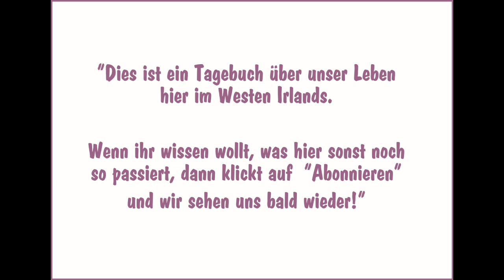2016 Wanderritt in Irland: Teil 3 - An der Küste entlang um Bannow Bay mit unerwartetem Ende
Hier geht es weiter - der 2. und 3. Tag unseres Wanderrittes durch die Grafschaft Wexford. Wir schauen uns an der Küste um Bannow Bay und Bannow Island um, und werden dann durch ein unerwartetes Ereignis überrascht.